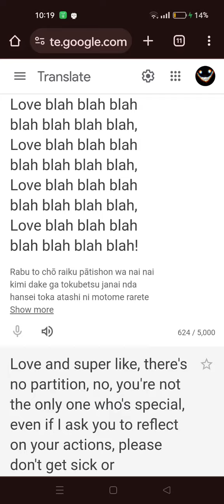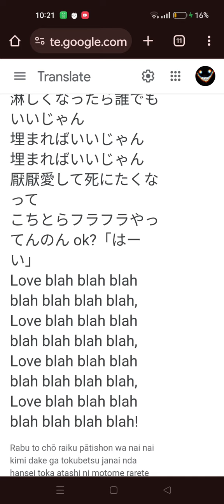random ahh post at 3:30 am in the morning